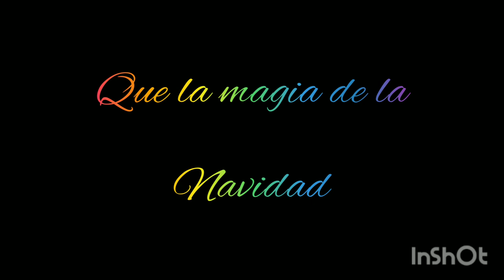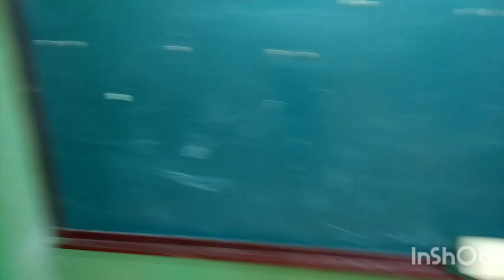Navidad 2020 CEIP Diego Ciller Montoya-Minaya